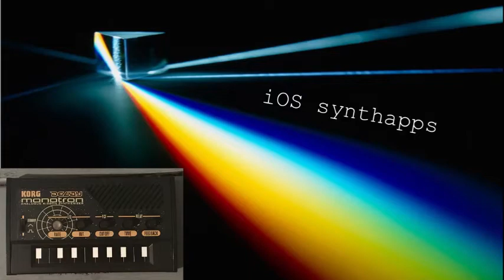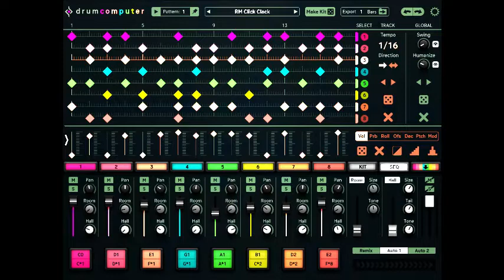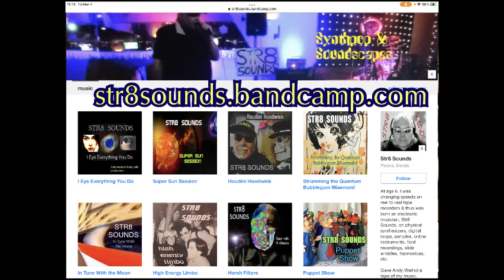STR8 SOUNDS "Diamond Eyes"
Synthpop with SampleTank + DrumComputer + Korg Monotron Space Delay on iPad Pro. ** FIND MORE Str8 Sounds: